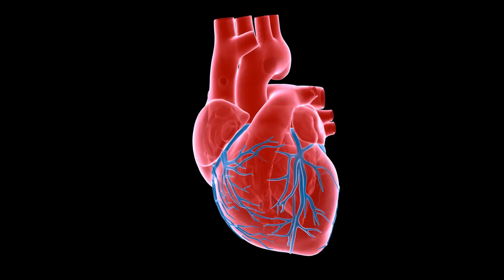පිළිකාකාරක වලින් තොරව ගෙදරදීම සුප් කැට හදමු / Homemade vegetable broth / soup cubes at home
සුප් කැට ගෙදරදී හදමු
ඔන්න දැන් කියලා දෙන්න යන්නෙ ගෙදරදීම චිකන් සුප් කැට හදාගන්න විදිහ. මේටට චිකන් ස්ටොක් කියුබ්ස් කියලා තමයි කියන්නෙ. හැමෝම දන්නේ නම් හොදි රස කරන්න ගන්න මැගී සුප් කැට, එහෙමත් නැත්නම් නෝ චිකන් කියුබ් කිව්වහම තමයි. ඔන්න දැන් ඔයාලට මේ කියලා දෙන්න යන්නෙ කිසිම කල් තියා ගන්න ද්‍රව්‍ය නැතුව, කෘතීම රසකාරක, රසායනික ද්‍රව්‍ය, වස, විස මුකුත්ම යොදා ගන්නේ නැතුව සෞඛ්‍ය ආරක්ෂිතව ගෙදර දීම මේවා හදා ගන්න විදිහ..
අවශ්‍ය දේවල් කටු රහිත කුකුල් මස් 500g කුකුල් මස් කටු 150g
කැරට් 100g ලීක්ස් 100g ලූණු කොළ 50g තක්කාලි 150g රට ලූණු 75g
අමු මිරිස් කරල් 1 - 2ක් තරමක ඉඟුරු කැබැල්ලක් සුදු ලූණු බික් 5 - 6ක්
සේර කෑල්ලක් කරපිංචා රම්පේකහ කුඩු තේ හැදි ½ ක් පමණ
මිරිස් කුඩු තේ හැදි 1ක් පමණ (රස අනුව අඩු වැඩි කර ගන්න.)
අමු තුනපහ කුඩු තේ හැදි ½ ක් පමණ (රස අනුව අඩු වැඩි කර ගන්න.)
බැදපු තුනපහ කුඩු තේ හැදි ¼ ක් පමණ (රස අනුව අඩු වැඩි කර ගන්න.)
සීනි තේ හැදි ½ - ¾ ක් පමණ (රස අනුව අඩු වැඩි කර ගන්න.)
ගම්මිරිස් කුඩු තේ හැදි ½ ක් පමණ (රස අනුව අඩු වැඩි කර ගන්න.)
ලුණු (රස අනුව) සෝයා සෝස් (Soya Sauce) මේස හැදි 1බටර් 75g
පාන් පිටි 75g කෝන් ෆ්ලා (Corn Flour) මේස හැදි 2 ක් කුරුඳු පොතු කෑල්ලක් කරාබු නැටි 1 - 2ක් තලා ගත් කරදමුංගු එනසාල් ඇට 2 - 3ක්
පොඩි පාස්ලි (Parsley) කොළ මිටියක් (කැමති නම් පමණක්)
කුඩා කොත්තමල්ලි (Coriander) කොළ මිටියක් (කැමති නම් පමණක්)
සැල්දිරි දණ්ඩක් (තියෙනවා නම් පමණක්)
වියළි ඔරිගානෝ (Dried Oregano) හෝ වියළි රොස්මරි (Dried Rosemary) ටිකක් (තියෙනවා නම් පමණක්) එළවළු තෙල් මේස හැදි 2 - 3ක්
සාදා ගන්නා ආකාරය: මුලින්ම මස් ටික සෝදා පිරිසිදු කර තරමක කෑලි කපා ගෙන සෝයා සෝස්, කහ කුඩු, මිරිස් කුඩු, බැදපු තුනපහ කුඩු, ගම්මිරිස් කුඩු සහ ලුණු ස්වල්පයක් දමා හොඳින් අත ගා ගෙන පැය ½ ක් පමණ තියන්න.
ඒ අතරතුර කැරට්, ලීක්ස්, ලූණු කොළ, තක්කාලි, අමු මිරිස් කරල්, ඉඟුරු, සුදු ලූණු සහ රට ලූණු සුද්ද කර සෝදා ගෙන කුඩා කැබලි වලට කපා ගන්න.
පසුව භාජනයක් ලිප තබා එයට එළවළු තෙල් දා ගෙන රත් වෙන්න තියන්න.
තෙල් රත් වුණු පසුව මස් ටික එක් කර විනාඩි 2 - 3ක් තෙම්පරාදු කර ගෙන අවශ්‍ය ප්‍රමාණයට වතුර එක් කර සාමාන්‍ය ගින්දරේ මස් ටික තම්බන්න ගන්න.(ටිකක් වැඩියෙන් වතුර දා ගන්න.)
එයටම කුකුල් මස් කටු, ඉඟුරු, සේර, රම්පේ, කරපිංචා, කුරුඳු පොතු, කරාබු නැටි, කරදමුංගු (එනසාල්) ඇට, පාස්ලි කොළ මිටිය පිටින්ම, කොත්තමල්ලි කොළ මිටිය පිටින්ම, සැල්දිරි දණ්ඩ සහ වියළි ඔරිගානෝ හෝ වියළි රොස්මරි එක් කරන්න.
මස් ටික 80% ක් පමණ තැම්බුණු විට කුකුල් මස් කටු, පාස්ලි කොළ මිටිය හා කොත්තමල්ලි කොළ මිටිය ඉවත් කර ගෙන එයට කලින් කපා ගත් කැරට්, ලීක්ස්, ලූණු කොළ, තක්කාලි, රට ලූණු, අමු මිරිස්, අමු තුනපහ කුඩු සහ රස අනුව ලුණු එකතු කරන්න.
මස් හොඳින් තැම්බිලා, එළවළු ටිකත් අතින් පොඩි වන ගානට තැම්බුනාට පස්සේ ලිප නිවා ගෙන වතුර ටික පෙරා ගෙන ටිකක් නිවෙන්න තබා ගන්න. (පෙරා ගත් තම්බපු වතුර විසි කරන්න එපා.)
ඉන් පසුව රම්පේ, කුරුඳු පොතු කෑල්ල, කරාබු නැටි හා කරදමුංගු (එනසාල්) ඇට අයින් කර ගන්න.
දැන් තම්බපු මස් හා එළවළු ටික, තම්බන්න ගත්ත වතුර ටිකක් එක්ක බ්ලෙන්ඩරයට දා ගෙන හොඳින් ක්‍රීම් වන තුරු බ්ලෙන්ඩර් කර ගන්න.
ඉතුරු එළවළු හා මස් තම්බපු වතුරට කෝන් ෆ්ලා දා ගෙන හොදට දිය කර ගන්න.
දැන් ආපහු භාජනයක් ලිප තියලා ඒකට බටර් ටික දා ගන්න.
බටර් රත් වී ගෙන එනකොට පාන් පිටි ටිකත් හොඳින් කලවම් කර ගන්න.
ඊළඟට කෝන් ෆ්ලා දිය කර ගත්ත තම්බපු වතුර දා ගෙන ටිකක් බස්ස ගන්න.
ඉන් පසුව බ්ලෙන්ඩර් කර ගත් මිශ්‍රණය එකතු කරන් හොඳින් හැදි ගමින් උකු ඝනකම් මිශ්‍රණයක් වන තුරු බස්ස ගෙන බටර් ගා ගත් තැටියකට දාලා තුනී කර ගෙන නිවුනට පස්සේ අවශ්‍ය ප්‍රමාණයේ කෑලි කපා ගන්න.
පසුව කපා ගත් චිකන් කියුබ් කැබලි ටික තෙල් කඩදාසි වල ඔතා ගෙන භාජනයකට අසුරලා අධි ශීතකරණයේ තියා ගෙන අවශ්‍ය වෙලාවට පාවිච්චියට ගන්න.
වැදගත්:
අධි ශීතකරණයේ ගබඩා කර ගෙන මාස 2 - 3කට වඩා කල් තබා ගන්න පුළුවන්.
.Maggi bouillon cubes are manufactured from iodized salt, hydrogenated palm oil, wheat flour, flavor enhancers (monosodium glutamate, disodium inosinate, disodium guanylate), chicken fat, chicken meat, sugar, caramel, yeast extract, onion, spices (turmeric, white pepper, coriander), parsley.[9]
Production process
Stock cubes are made by mixing already dry ingredients into a paste. The ingredients are usually mixed in a container (batch mixing), left to mature, and then shaped into the cube form. Alternatively, they can be mixed directly into an extruder.[10]Soup is a primarily liquid food, generally served warm or hot (but may be cool or cold), that is made by combining ingredients of meat or vegetables with stock, milk, or water. Hot soups are additionally characterized by boiling solid ingredients in liquids in a pot until the flavors are extracted, forming a broth. Soups are similar to stews, and in some cases there may not be a clear distinction between the two; however, soups generally have more liquid (broth) than stews.[1]
In traditional French cuisine, soups are classified into two main groups: clear soups and thick soups. The established French classifications of clear soups are bouillon and consommé. Thick soups are classified depending upon the type of thickening agent used: purées are vegetable soups thickened with starch; bisques are made from puréed shellfish or vegetables thickened with cream; cream soups may be thickened with